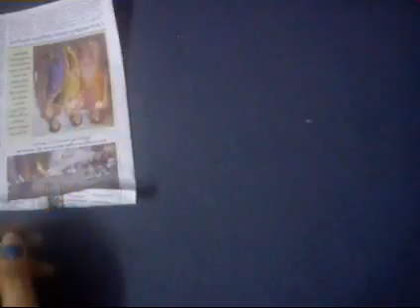how to use news paper/love tree with newa paper